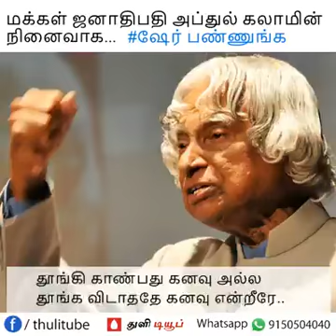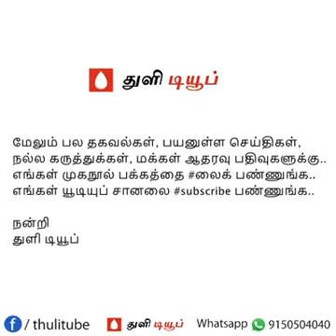Tribute to Dr. A.P.J.ABDUL KALAM ASM - Pondicherry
About the great soul Dr. APJ. ABDUL KALAM who is remembered forever.The Great Architect of the Students Community